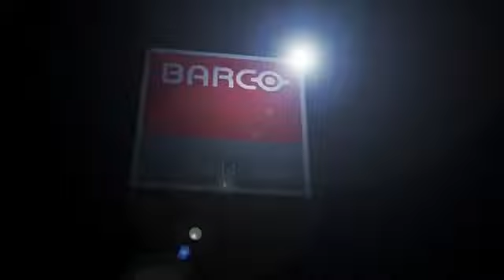바코(Barco) 레이저 프로젝터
- 바코의 대표적인 레이저 시네마 프로젝션은 영화팬들에게 가능한 최고의 시각적 경험을 제공합니다. 바코의 뛰어난 제품의 독창성의 비밀은 무엇일까요? 짧은 비디오는 그들의 기술의 집중하여 어떻게 영화의 경험을 보다 풍부하게 만들어주는지를 소개합니다.